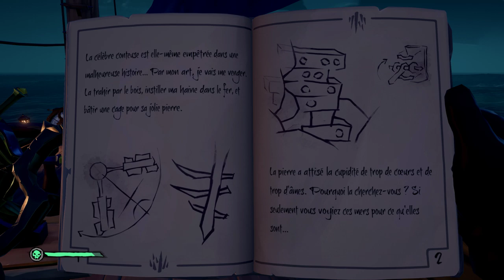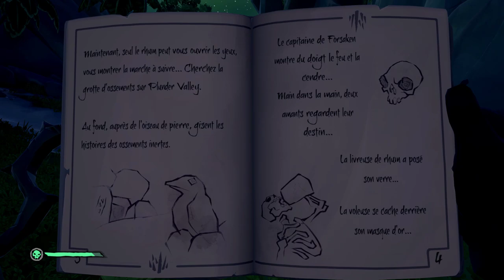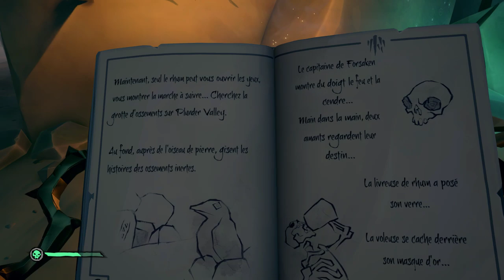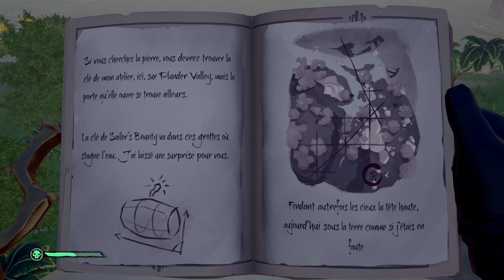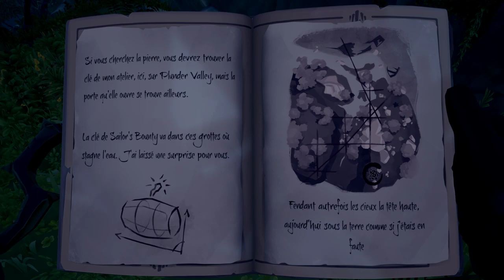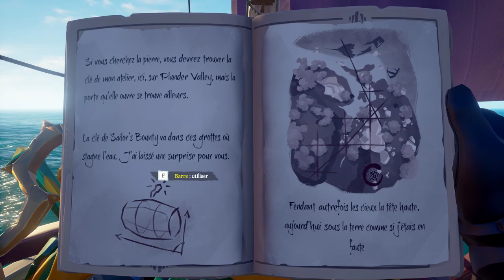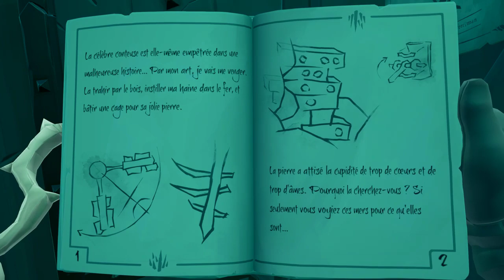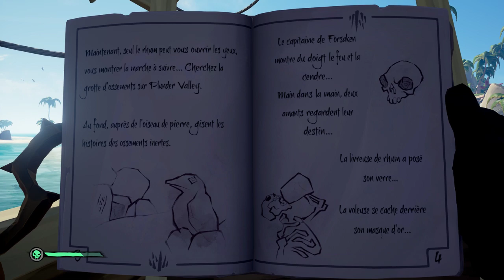VOD - Laink et Terracid // Sea of Thieves [4/7]